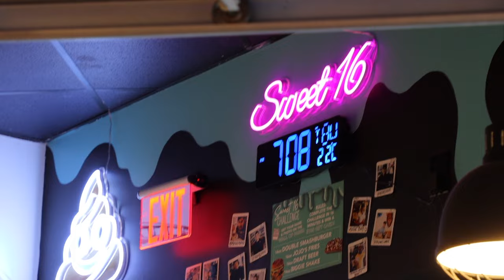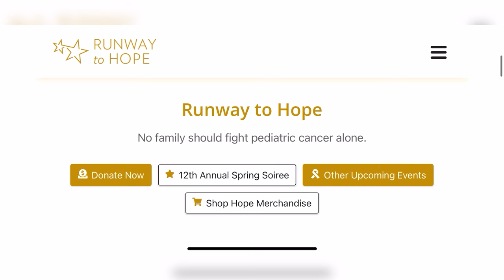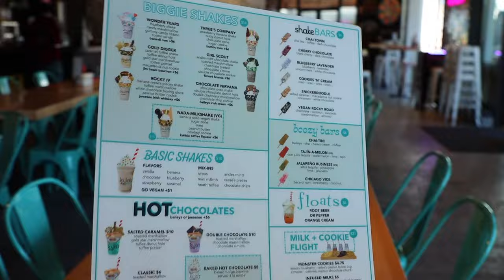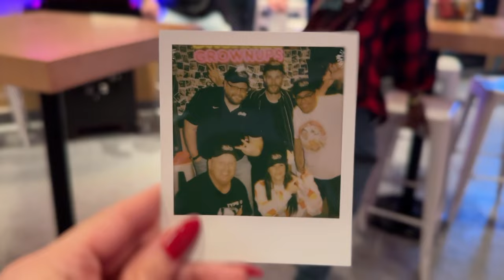MY FIRST COMPETITIVE EATING COMPETITION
It came to my attention that my favorite milkshake spot was having a competition for their 16th Anniversary and I couldn't help myself but be on board.  For this challenge I took on a 16 oz burger, 16 oz fries, 16 oz milkshake, and a16 oz beer in 16 minutes.  Did I finish it all in time?

JoJo's Shake Bar
9101 International Drive